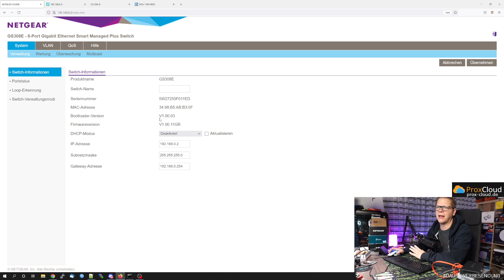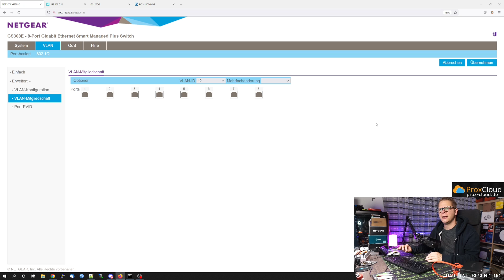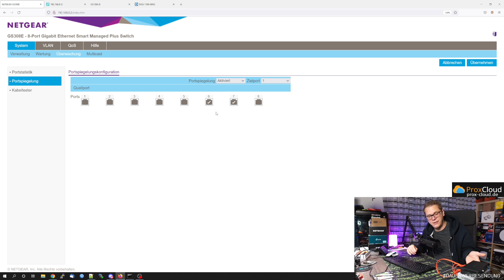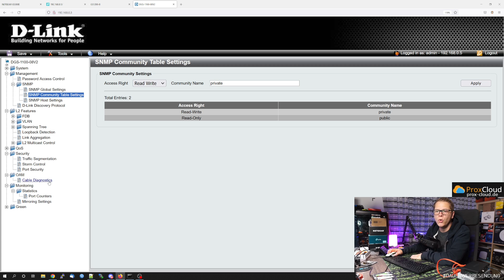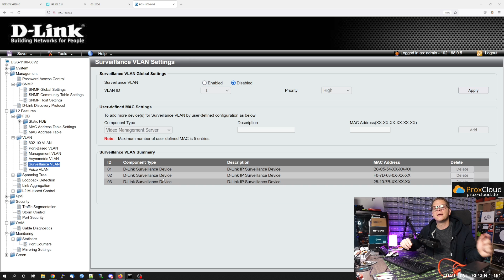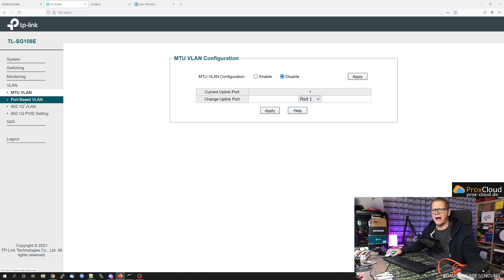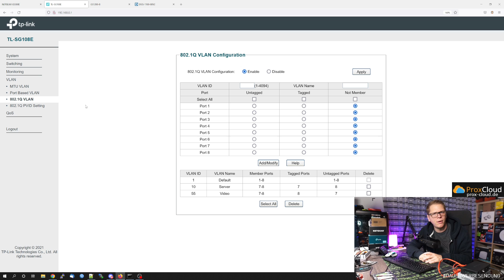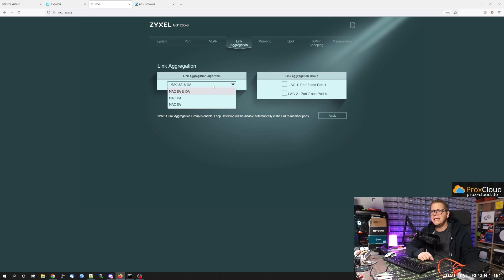TOP 4 - Einsteiger Managed Switches im Vergleich + Gewinnspiel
🚩 Zyxel
🚩 Netgear

Gewinnspielhinweise
Der Rechtsweg ist ausgeschlossen
Das Gewinnspiel endet am 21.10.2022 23:59:59Uhr
Die Auslosung findet geschlossen statt.
Zur Teilnahme muss eines der Hashtags in den Kommentaren hinterlassen worden sein.
Mehrfach-Kommentierung ist nutzlos.
Viel Glück

Kapitel
00:00 Einleitung und Bewertungsgrundlage
01:50 Hardware Überblick über alle Geräte
05:59 Platz 4
10:26 Platz 3
14:25 Platz 2
17:06 Platz 1
19:28 Fazit und Meinung
21:14 Gewinnspiel !!!